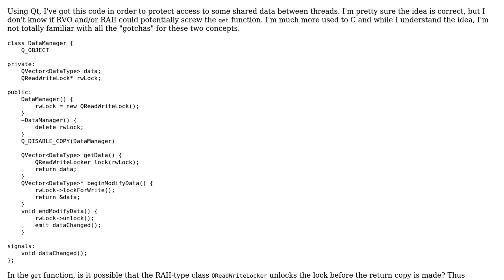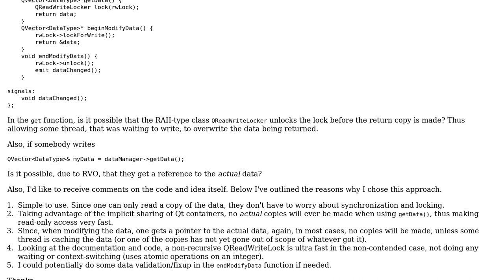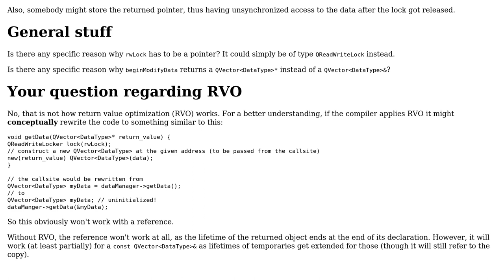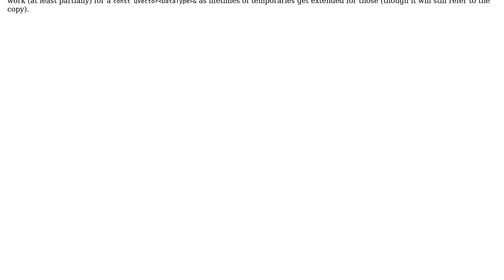Concurrent access to data with QReadWriteLock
With thanks & praise to God, and with thanks to the many people who have made this project possible! You are responsible for your own actions.